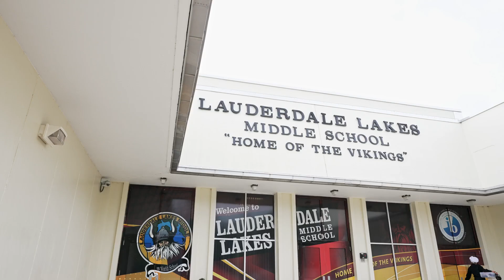Bridging the Digital Divide | Dwight's Computers for Kids Event Recap | Video Marketing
Join us in celebrating the power of community and technology at the Dwight Stephenson Foundation's signature event, Dwight's Computers for Kids. This heartwarming video recap captures the joy and excitement as we witness the transformational impact of providing computers to underprivileged children. Through interviews, candid moments, and the smiles of the kids, experience the hope and opportunities that access to technology can bring. The Dwight Stephenson Foundation is dedicated to leveling the playing field, and we're honored to showcase their incredible work. Discover the difference a computer can make in a child's education and future, and see why this event is a cornerstone of hope for so many families.

Learn more from Content Factory Media Group

South Florida Video Production Company